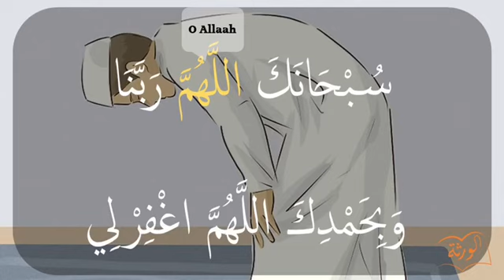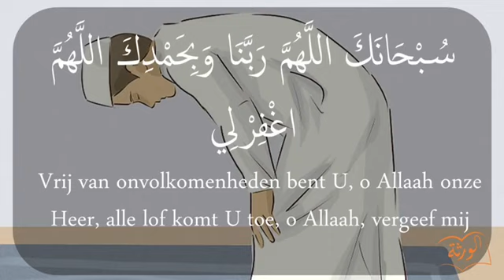Smeekbede tijdens ar Rukou3 (2)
*Smeekbede in het Arabisch*
سُبْـحانَكَ اللّهُـمَّ رَبَّـنا وَبِحَـمْدِك، اللّهُـمَّ اغْفِـرْ لي

*Betekenis van de dua*
Geprezen bent U, O Allah, en alle lof zij U toe mijn Heer. O Allah, bedek mijn zonden.

*Uitspraak van de smeekbede*
tijdens buiging en knieling in het gebed
Soebh’aanaka llaahoemma Rabbana wa bieh’amdieka Allaahoemma ghfierlie.

*Extra informatie*
Deze dua is opgenomen in Boekhaarie en Moeslim en kan optioneel gebruikt worden tijdens ar-ruku en as-sudjud, maar daarvoor dient er een andere smeekbede uitgesproken te worden: tijdens de ruku en tijdens sudjud.